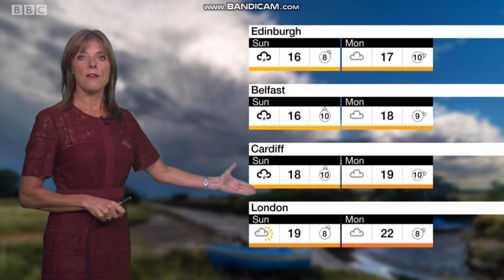Louise Lear BBC Weather August 23rd 2018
Louise Lear looking absolutely beautiful on BBC Weather and whatever happens Louise, you will never ever host the weather again!